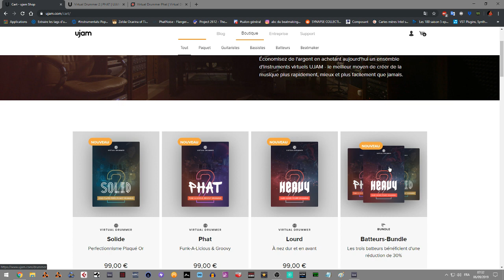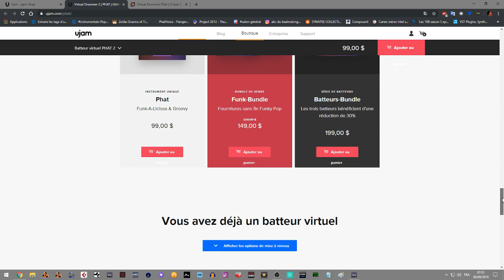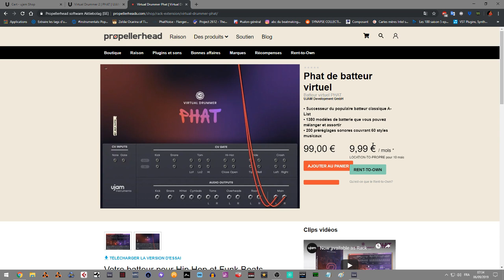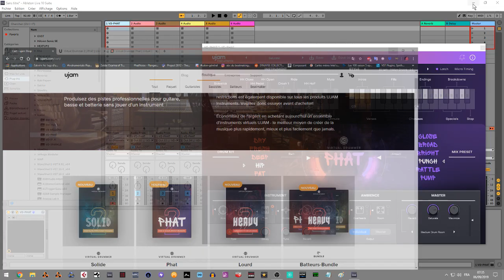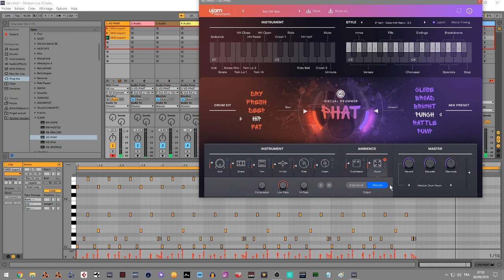PRESENTATION DE PHAT2 PAR UJAM LE BATTEUR VIRTUEL ULTIME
Tutoriel de Beatmaking sur